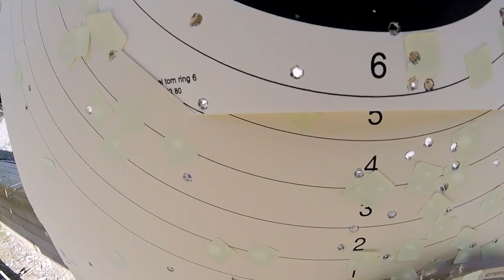How to get a gun in Sweden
I get this question fairly often, esp after I post a vid from a competition or similar so I though I would do a "short" video about it.

It became longer than expected...